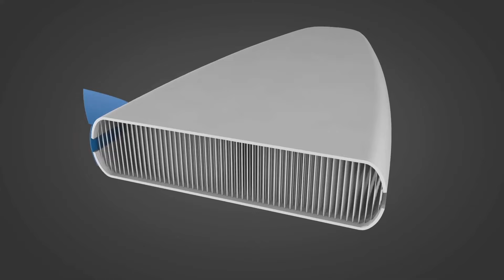Starboard - новинка 2025 - обзор Deluxe Lite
Deluxe Lite - это самый легкий, компактный и удобный SUP от Starboard, при этом не уступающий по качеству и эффективности

В этом видео не просто обзор, но и тест САП бордов прямиком из штаба компании!